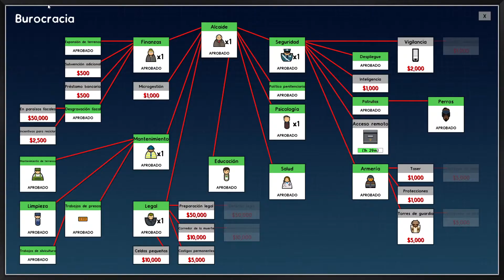Guardias armados y patrullas de perros - PRISON ARCHITECT - Gameplay Español S2 EP6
PRISTON ARCHITECT - Es un juego de gestión de prisiones. Nos pondremos en la piel del Alcaide y tendremos que contener a todo tipo de presos, evitar planes de fuga y hacer que la vida en la prisión sea lo más feliz posible.